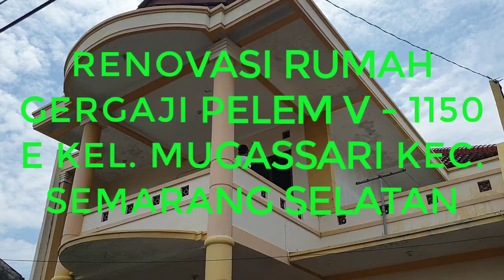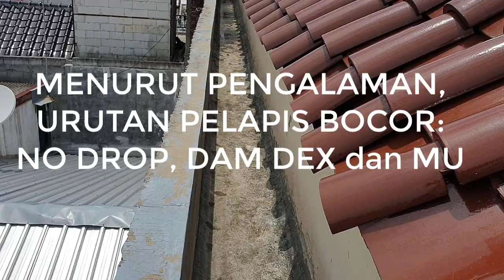PROSES RENOVASI RUMAH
Proses Renovasi Rumah yang sudah 20 tahun tidak tersentuh perbaikan dan alhamdulillah tahun ini ada dana untuk perbaikan secara menyeluruh.

Memainkan game Web3 terhangat bersama teman-teman dari seluruh dunia? Bergabunglah dengan Yescoin sekarang!
Ikut membangun komunitas paling inspiratif di masa depan dalam sejarah kripto? Bergabunglah dengan Yescoin sekarang!

👉@theYescoin_bot untuk Bergabung dengan penambangan awal Yescoin
Gesek pertama untuk mendapatkan game kripto peluncuran adil
🎁 +100rb Yescoin sebagai hadiah pertama kali
🎁 🎁 🎁 +500k Yescoin jika Anda memiliki Telegram Premium

CHANNEL  @AKB_JmHarto
- Membaca Rebound HAMMER TEST, diuraikan sampai tuntas dan Pasti Bisa
- TETELO pada ayam bisakah menjadi NORMAL KEMBALI 📌
- CARA MENCETAK DOC BONGSOR, TINGGI & BESAR
- PENYIMPANGAN PEKERJAAN BRONJONG ... ada dimana ?
- Complete video of boarding house renovation plans